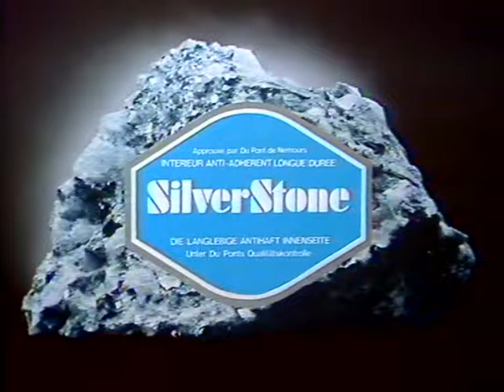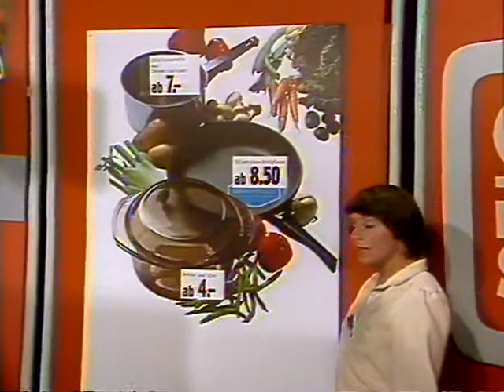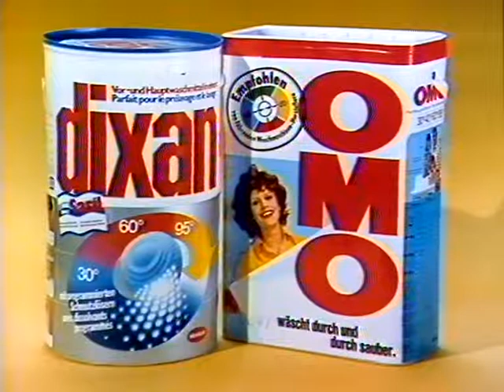Coop Mittwochstudio, Folge 73 vom 24. Januar 1979